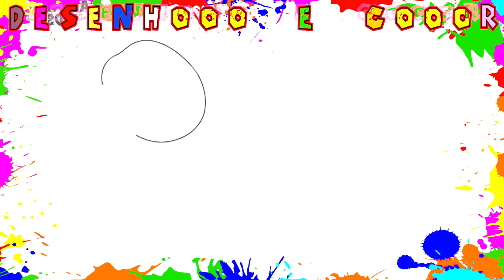Como Desenhar um URSO FOFO | BEAR | ANIMAIS | Desenho para Colorir e Imprimir | Desenhooo e Cooor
urso fofo, urso, ursinho, kawaii, fácil, urso fofo fácil, como desenhar,
como desenhar um urso fofo, como desenhar animais,
como desenhar um ursinho fofa passo a passo, como desenhar um urso fofo fácil passo a passo, desenho de urso fácil, animais,  desenho para colorir e imprimir, desenhos para colorir e imprimir kawaii,
desenho fácil, desenho fácil de fazer, desenho fácil para desenhar,
desenho fácil de desenhar, como desenho, Desenhooo, Cooor, Desenhooo e Cooor, Tutorial, Colorir, como desenhar um ursinho,